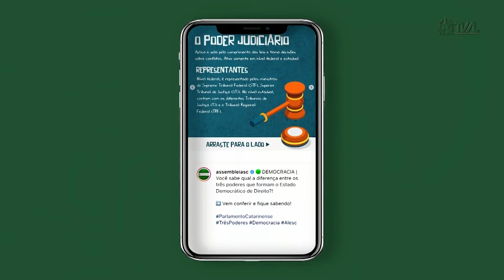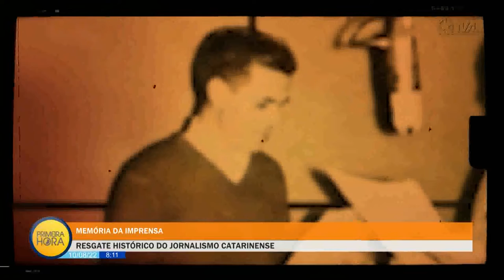Jornal Primeira Hora - 10/08/22